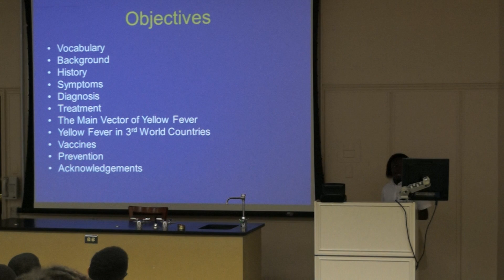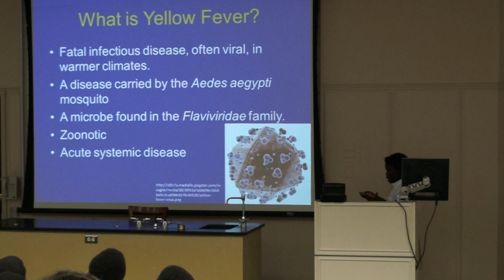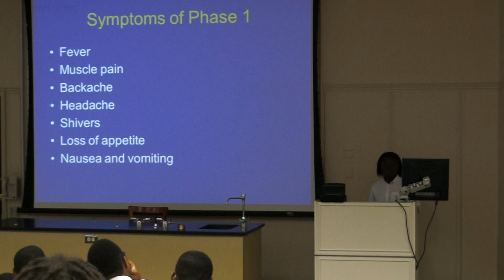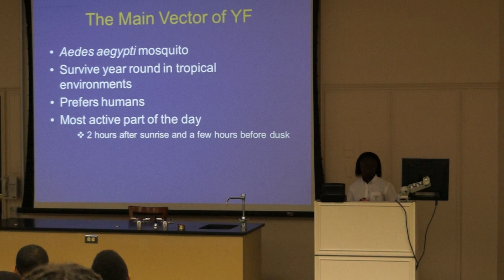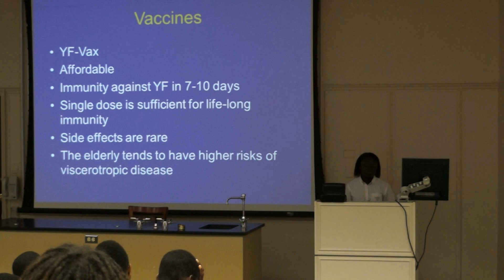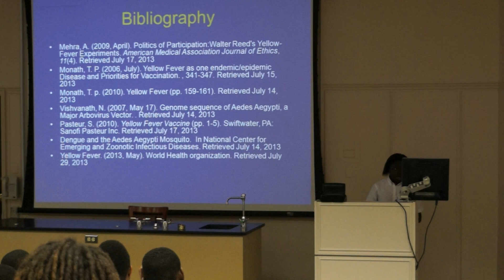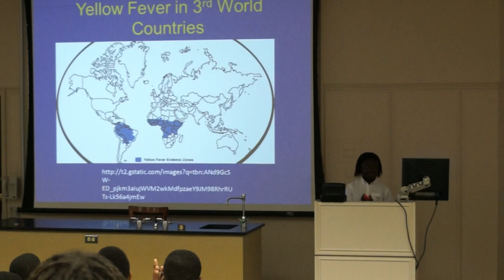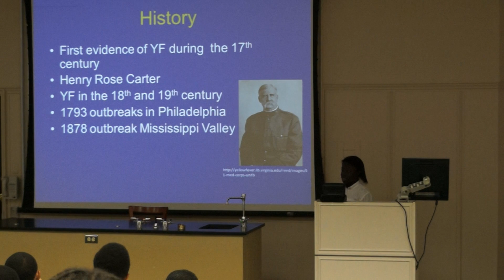Faith Kehinde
7th grade research presentation 7-30-13 SMU